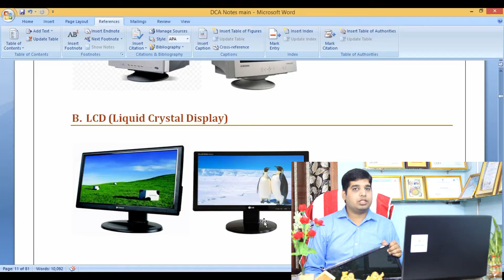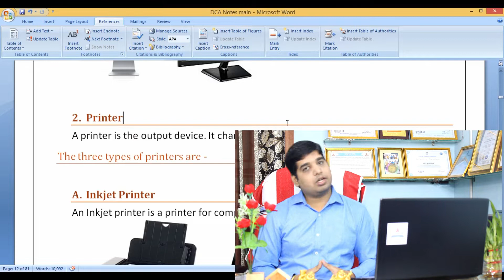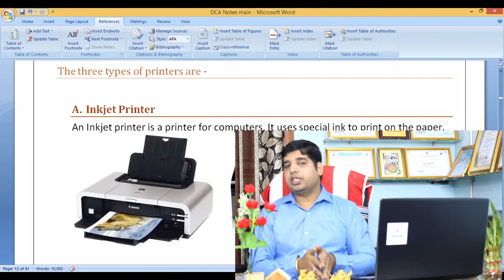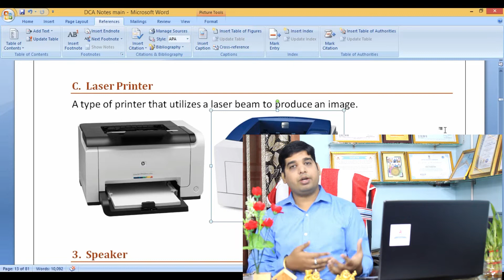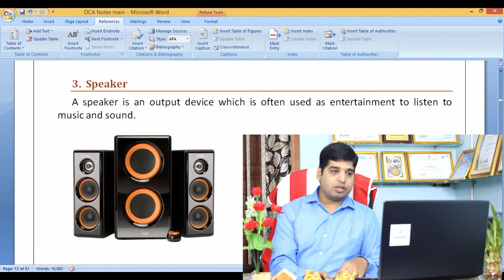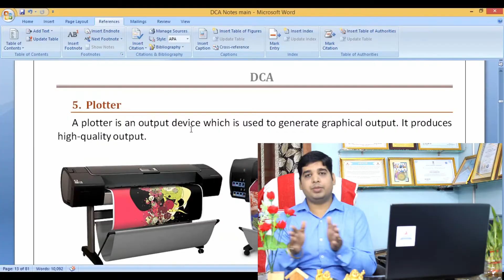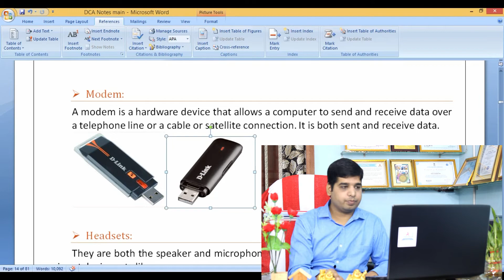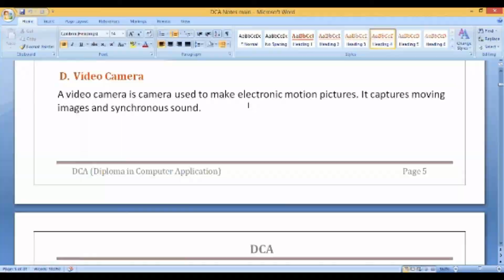Computer Basic Knowledge Lesson 03 In Hindi Tutorial - Output Device - Monitor, Printer, Projector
आज का इस Video में हम सब पढ़ेंगे Computer के ऐसे भाग के बारे में जिसके माध्यम से उपयोगकर्ता परिणाम (Result) प्राप्त करता है| दोस्तों आप सब तो समझ ही गए होंगे आज का Video में हम सब बिस्तार से पढेंगे Output Device के बारें में जैसे Output Device क्या है ? (What Is Output Device In Hindi), Output Device कितने प्रकार के होते है (Types Of Output Device) आदि| उम्मीद करता हूँ की आप सभी को मेरा यह Video बहुत ही पसंद आएगा|

Computer output devices
1. Monitor
2. Printer
3. Plotter
4. Headphones
5. Projector
6. Fax
Basic computer information in Hindi - Learn Basic Computer Skills in Hindi, What is Computer, Input Device, Processing Device, Output Device, Modem, Types of Computer System. All the basic information covers in this video are a part of rscit, ccc,o level, BCA, mca, PGDCA course syllabus and also useful for all types of competition exams such as bank PO, IBPS, railways, patwari, SSC, etc. so must watch it.

# Computerkijankarihindime